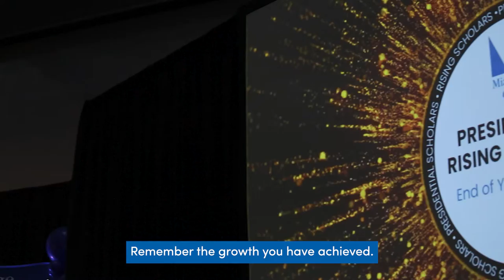2024 Presidential & Rising Scholars | End of Year Ceremony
Join us as we honor the remarkable achievements of our Presidential and Rising Scholars at the End of Year Ceremony. These scholars excel not only academically but also through their remarkable extracurricular endeavors.